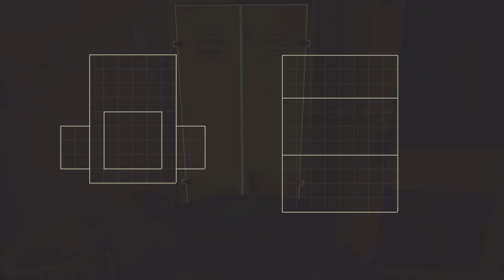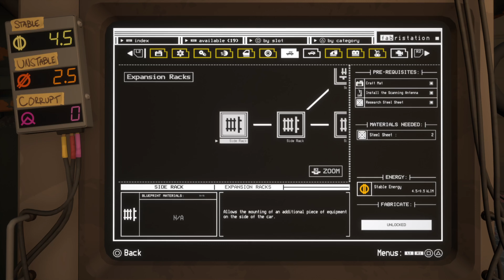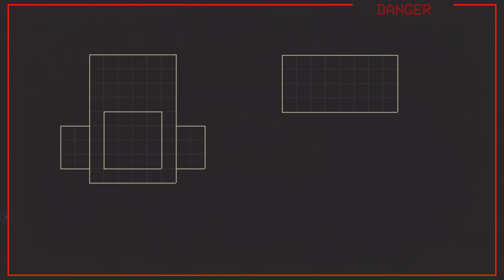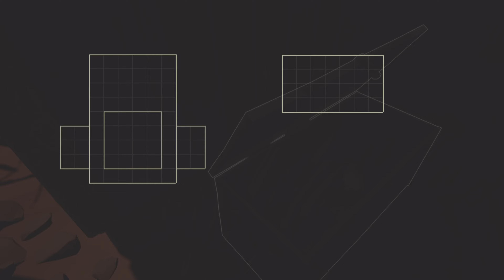Learnt of Leadness | Pacific Drive (Session XII)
Quite honestly, I actually feel/am dumb for not realizing it sooner where these recourses were, and what they looked like. Yet at least I got to progress in something while trying to make my way through the main mission, and to figure out why I haven't been wearing clothes all this time.